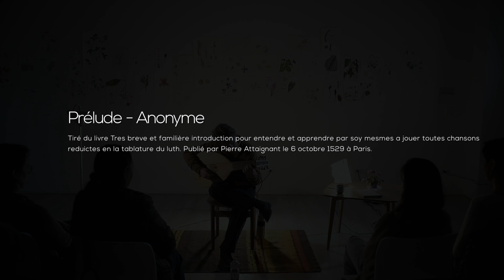Prélude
Tiré du livre Tres breve et familière introduction pour entendre et apprendre par soy mesmes a jouer toutes chansons reduictes en la tablature du luth. Publié par Pierre Attaignant le 6 octobre 1529 à Paris.